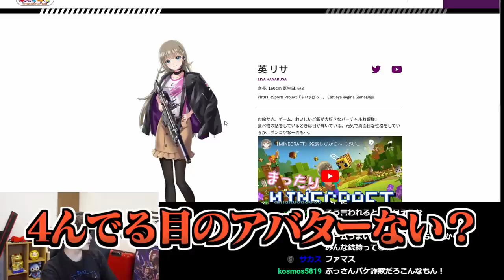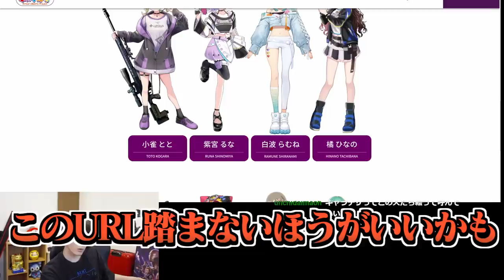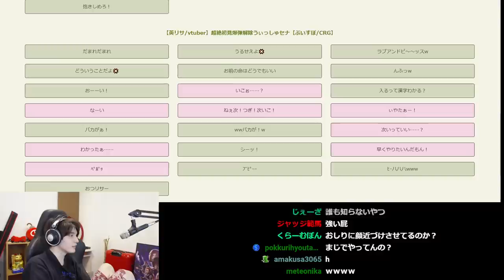因縁？のあるVtuberグループ『ぶいすぽっ！』について学ぶスタンミじゃぱん【雑談】